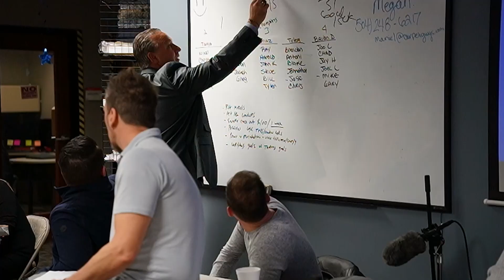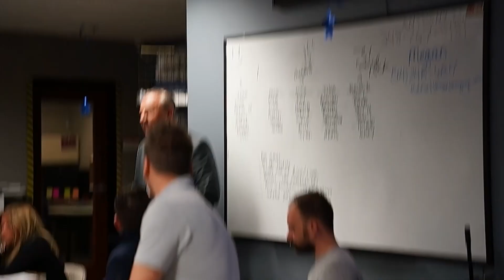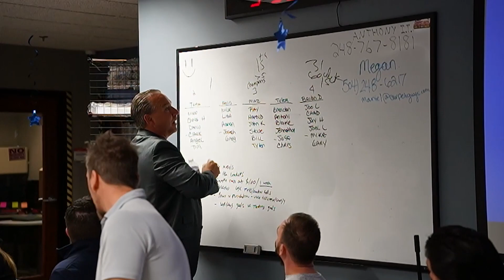Learning how to set goals and stay organized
Learning how to set goals and become organized has been a game changer for me. In this video i share with my team of sales people the importance of setting goals and creating a plan of attack which will more likely create a win then just a maybe. goalsetting is howtowin at just about anything.
This is motivation from joey Zago at The Carpet Guys weekly sales meeting.